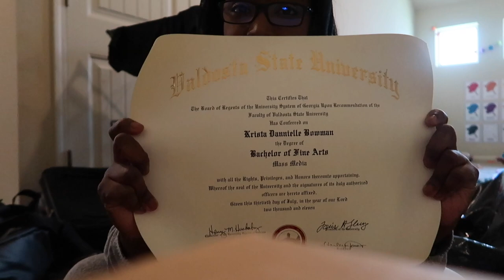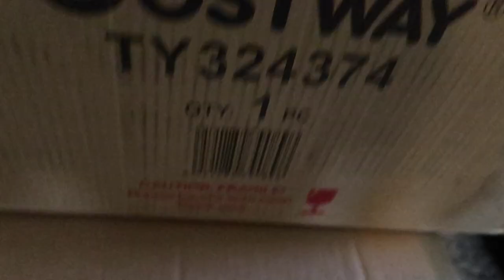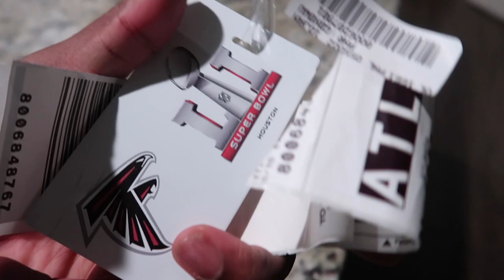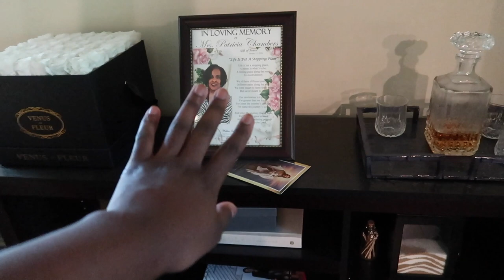VLOG: Packing & purging, New Homeware, Armpit Detox | Krista Bowman Ruth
Welcome to the first packing vlog!  We are 2 weeks out from moving into our new home build! I couldn't be happier! Join me while I pack! Also, I take you along my new journey to find a clean deodorant...if you have ever been in this sort of detox, than you know it can be rough! I hope you enjoy this video! ~Krista

- CLAY MASK
- RED WINE GLASS
- WHITE WINE GLASS
- COCKTAIL GLASS

THIS VIDEO IS NOT MADE FOR CHILDREN. All of the videos on my channel are solely made for women, mothers & homemakers of legal age.

kristabruth

LET'S COLLAB!